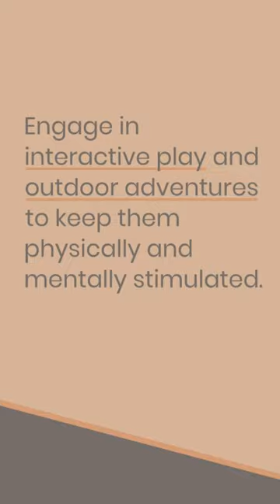Bull Terrier: The Ultimate Breed Guide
Welcome to the ultimate YouTube video for Bull Terrier enthusiasts! If you're a fan of these unique and captivating dogs, then this video is for you. You'll enjoy watching a stunning collection of footage and images that showcase the beauty and charm of this wonderful breed. We'll provide you with comprehensive information about the Bull Terrier's history, distinctive traits, and their friendly and affectionate nature. We'll also share some inspiring and touching stories from experienced Bull Terrier owners, making this video both uplifting and exciting. Join us now and indulge in the best YouTube content for Bull Terrier lovers.